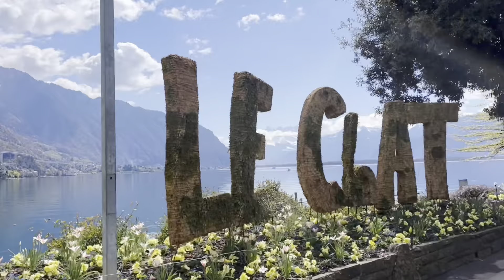Montreux , la più bella città della Svizzera 🇨🇭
Montreux, un piccolo angolo di paradiso!
Scopriamola insieme,con Coccolino ,Lilla e Cukie.